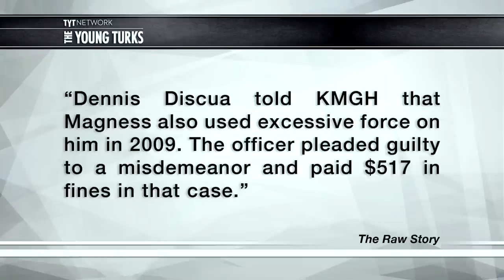Cops Cuff Man Then Beat Him Bloody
"A Colorado cop was fired and convicted of a misdemeanor after he beat a handcuffed suspect bloody during a stationhouse roughing-up caught on his body camera.

Officer Mark Magness was terminated from the small Federal Heights police department in suburban Denver after the December incident involving an unnamed victim arrested for an unknown crime. The shocking, nearly 10-minute video, obtained by KMGH-TV, shows Magness pull the man, hands cuffed behind his back, from a patrol car as he swings him around and slams him face first into a wall.

Once inside a cell, the video shows the suspect was uncuffed when he takes a swing at the officer, who began to beat on the man as he cowered in a corner with his hands covering his head."

John Iadarola (Think Tank; & Ana Kasparian (The Point; of The Young Turks break it down.